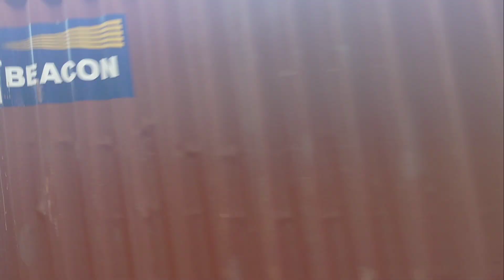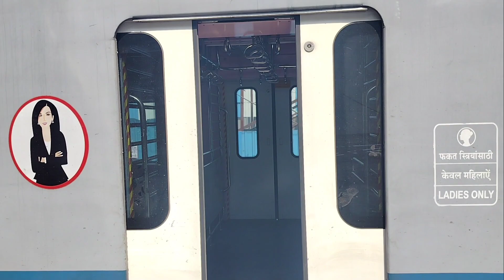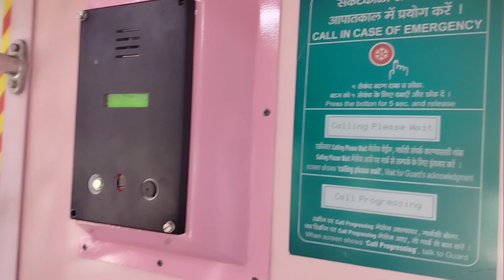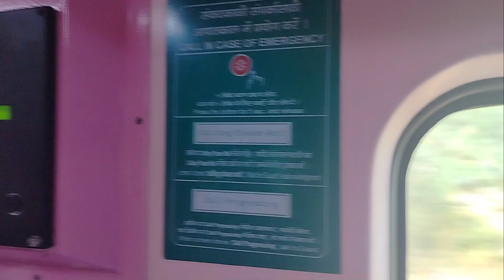Mumbai Ac Local Enjoyment || ( AC का मजा 😍) अंबरनाथ से कल्याण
Hello Guys 👋

Traveling in Mumbai AC Local from Ambernath - Kalyan

Milte hai Agle vlog mai ✌️

Inspired by :- @MR. INDIAN HACKER   ❤️❤️